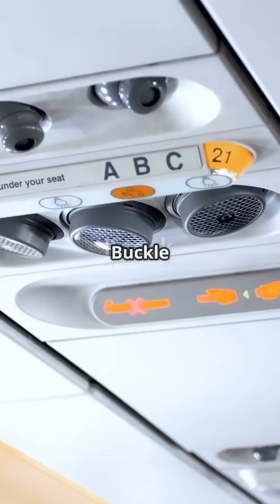5 Aircraft Structures You Should Know ✈️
Ever wondered how aircraft stay so strong yet so light? 🛩️ Here are 5 main types of aircraft structures: Truss, Monocoque, Semi-monocoque, Composite, and Geodesic! Learn how engineers build the wings and fuselages that conquer the skies. 🌍